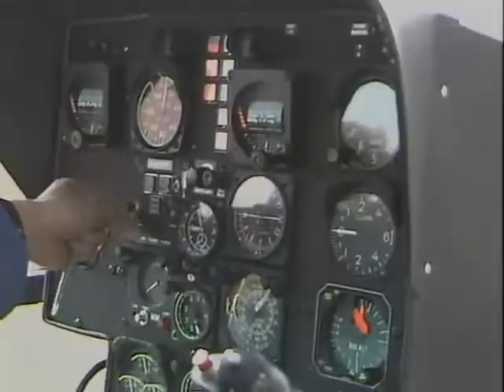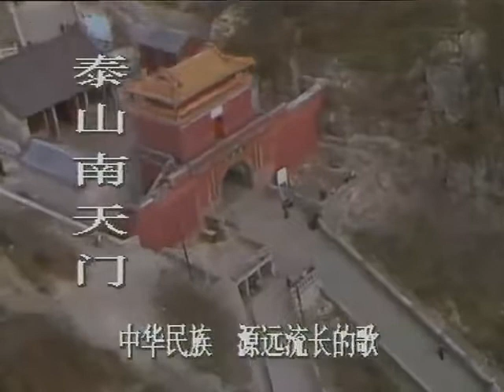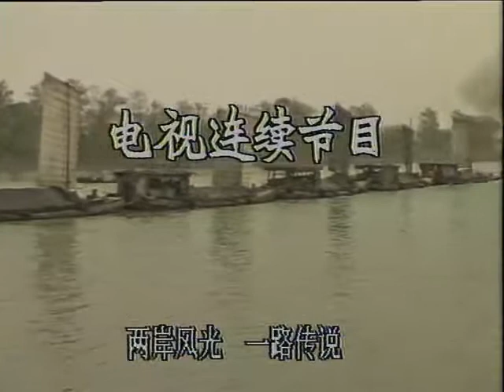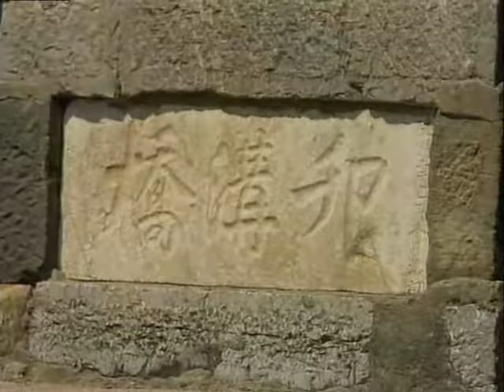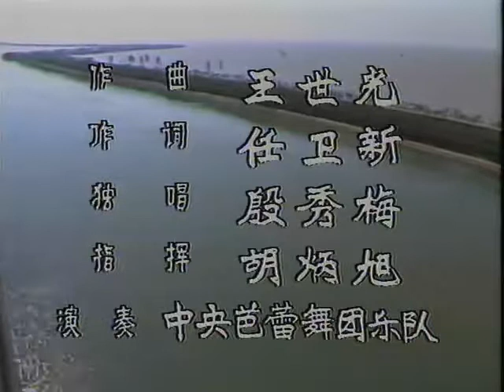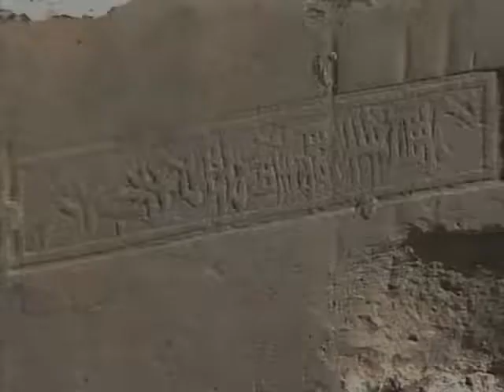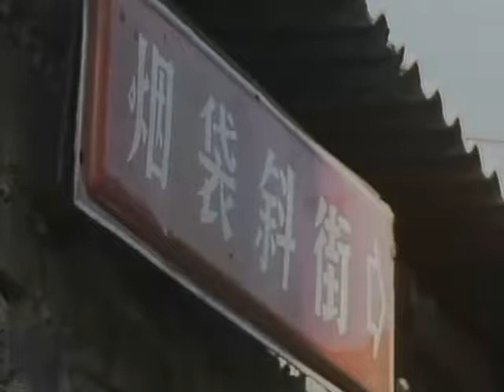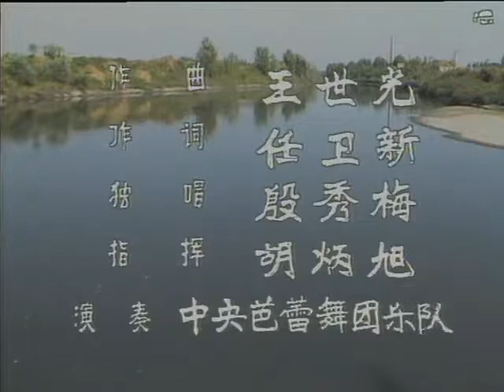CCTV 话说运河 CCTV HuaShuoYunHe 1986 EP01 02 第1集 第2集